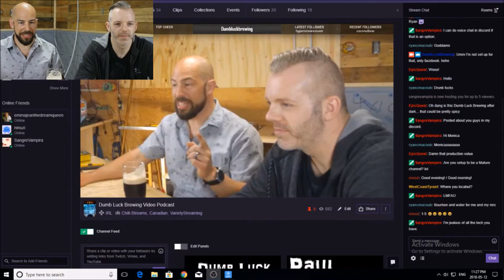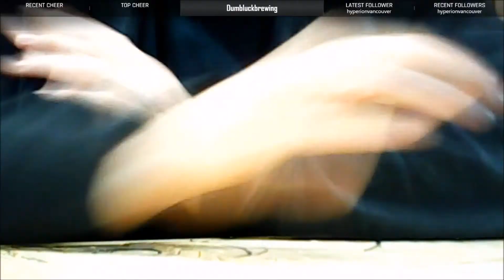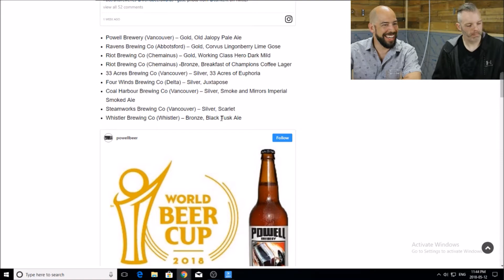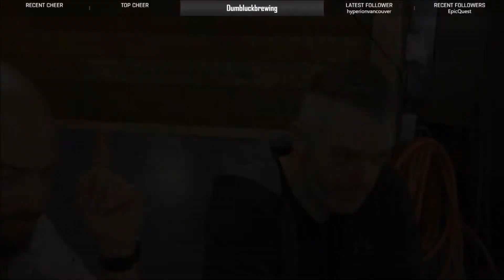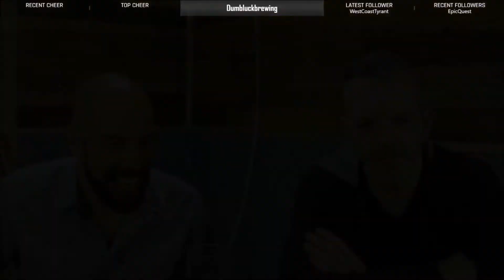Paul's been REPLACED!? - DLBVPC18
The audience takes over the show and we decide how offended to be about a new trendy restaurants name . (Spoiler: We're not)

@dumbluckbrewing                                  - Instagram